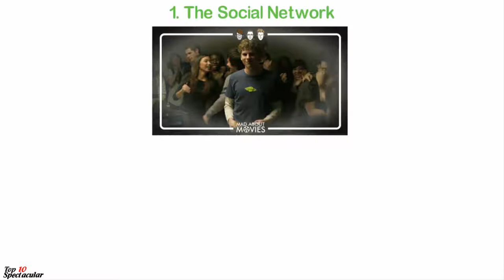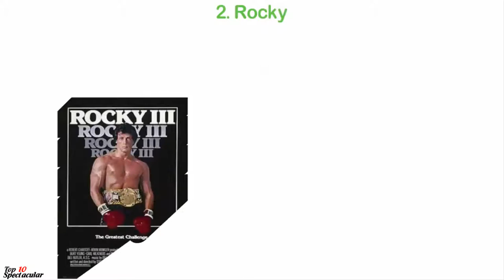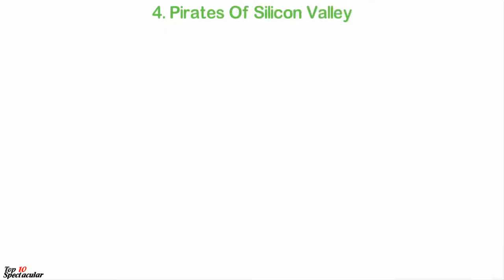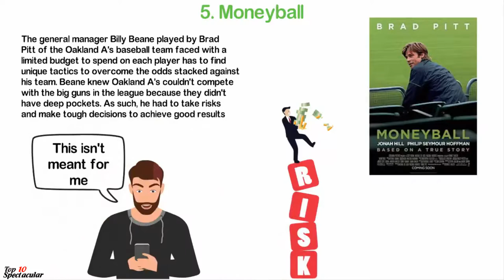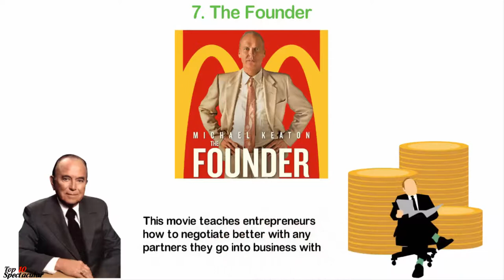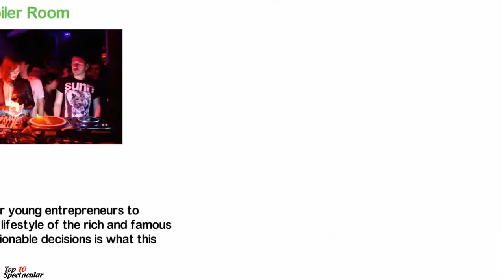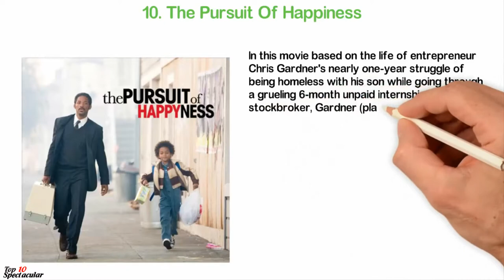10 Movies For Entrepreneurs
In this video, we're going to show you the 10 Movies every Entrepreneur must watch to potentially become even more successful. But of course, If you really want to become successful, you must work hard, and that's exactly what we're going to help you with on this channel.